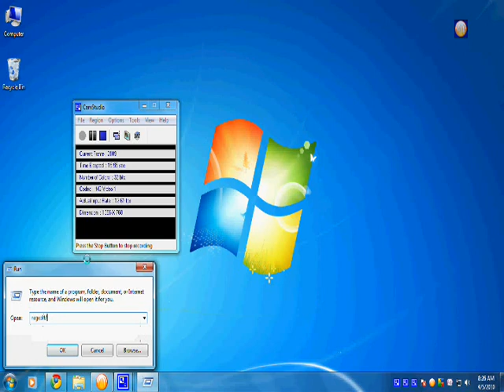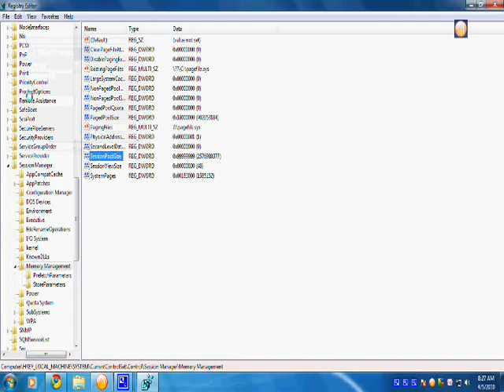GTA IV fatal error RESC10 solved............quick and easy..........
In this i will tell you how to get rid of gta IV fatal error RESC10. If you like this video then please vote for it